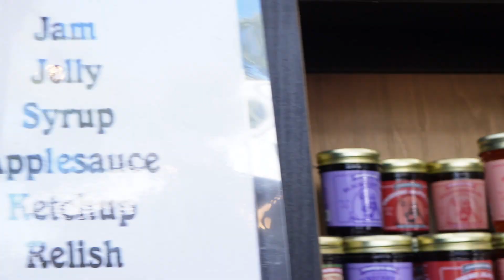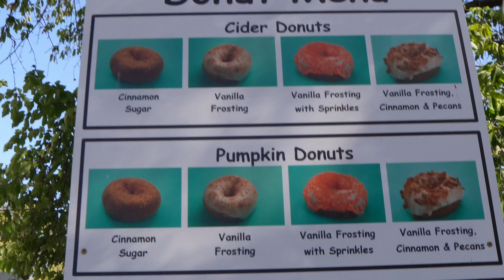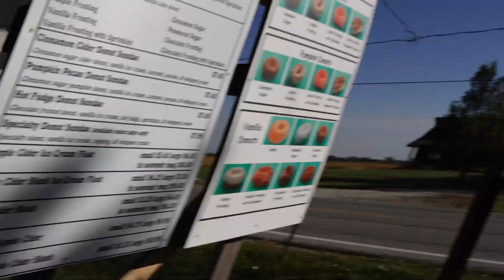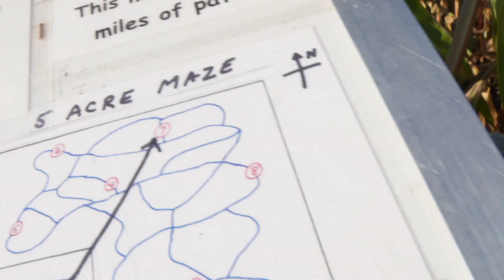Fall Vlog | Pumpkin patch, Haunted Cornmaze, Hayride & MORE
THANK YOU TO EVERYONE WHO HAS BEEN SUPPORTING US AND THE ONES WHO ARE JOINING ALONG ON OUR JOURNEY. WE LOVE YOU GUYS SOOO MUCH!!!

JAY'S IG- jayhundro
JAY'S TIKTOK- Jashon Jones
EB'S IG- ebonicheyenne._
EB'S TIKTOK- ebonicheyenne